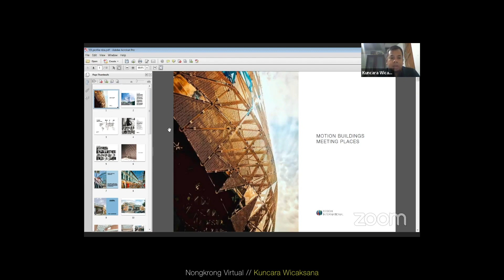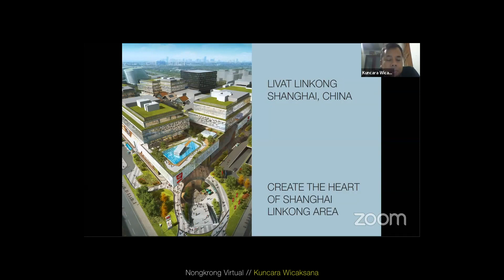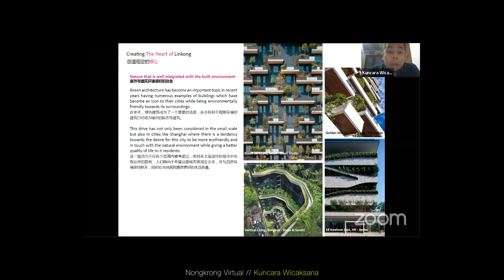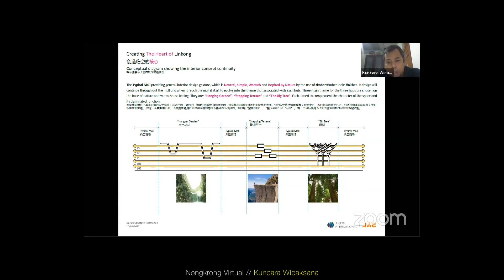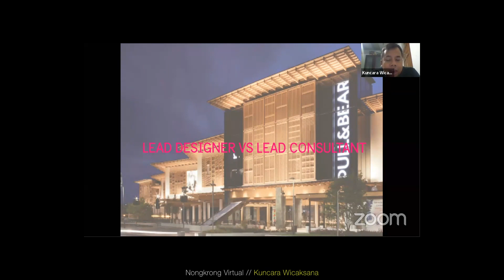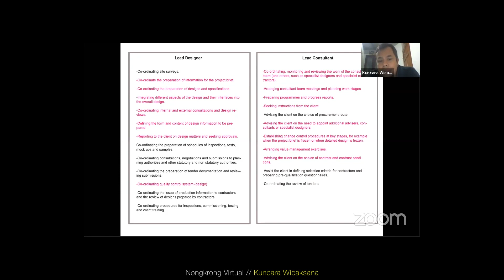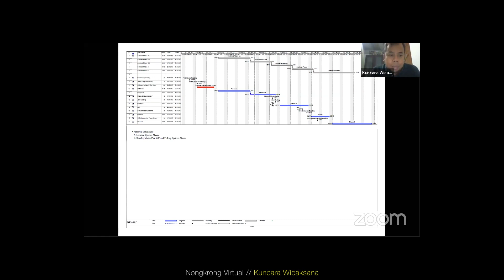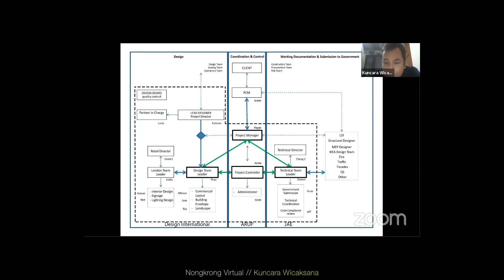LEAD CONSULTANT vs LEAD DESIGNER - KUNCARA WICAKSANA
Kuncara Wicaksana berbicara tentang Lead Consultant vs Lead Designer -- Study Case of Designing IKEA Largest Mixed Use Project in the world - LIVAT Shanghai
Kuncara Wicaksana , lulus dari Jurusan Arsitektur Universitas Katolik Parahyangan pada tahun 2000. Bergabung dengan firma GFAB di Bali selama 2 tahun sebelum meneruskan pendidikan S2 - MArch (Architecture & Urbanism) di Architectural Association, Design Research Lab London
Setelah lulus, beliau sempat mengajar di AA selama 2 tahun yang pada saat yang sama beliau bekerja di KPF London
Bergabung dengan Design International pada tahun 2006, dan pada tahun 2013 diangkat menjadi Design Director. Saat ini Kuncara mengepalai kantor cabang Design International di Shanghai. Kuncara banyak men-design Award Winning Large Scale Mixed Use & Retail Project seperti Morocco Mall dan Milano Arese, serta Flagship Mixed Use Development dari Ingka Group di China